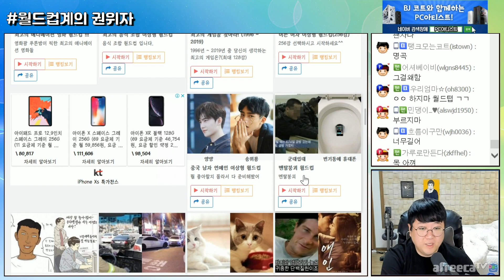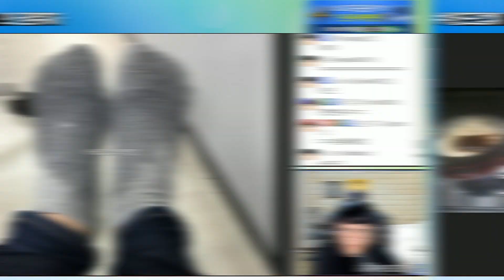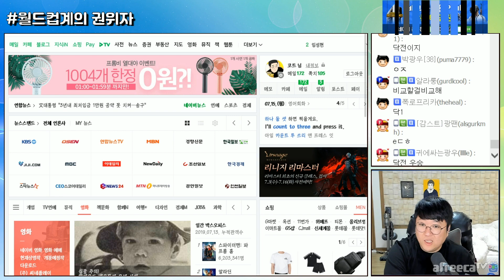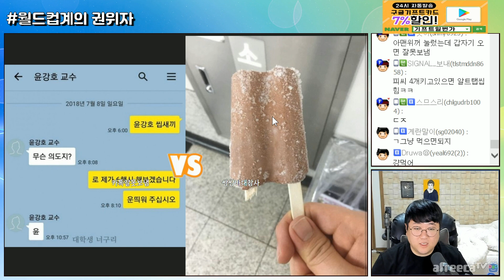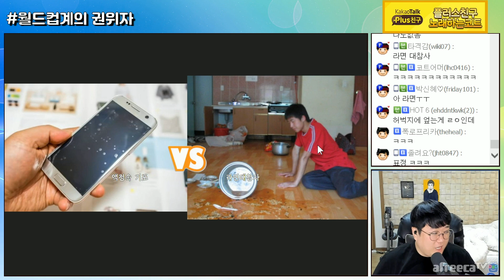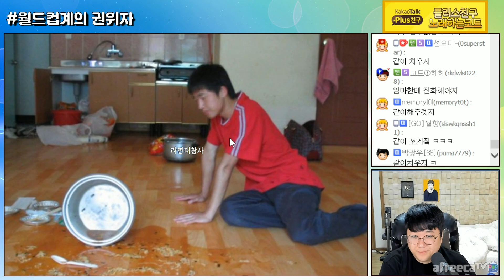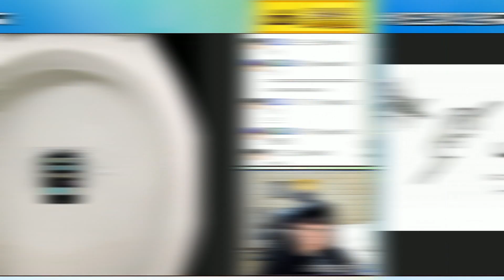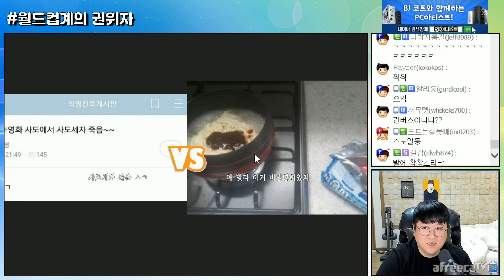멘탈이 안 무너질 수가 없는 상황!! 이건 좀 아니지;; [노래하는코트]